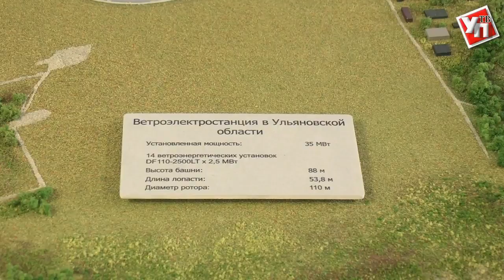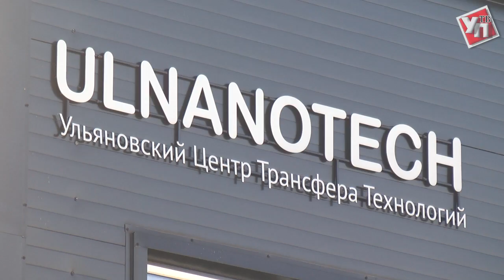Итоги президиума Госсовета с Владимиром Путиным в Ульяновске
22 сентября на базе ульяновского наноцентра состоялось заседание президиума Государственного совета под председательством Владимира Путина. В центре внимания - вопросы комплексного развития пассажирских перевозок в субъектах страны.